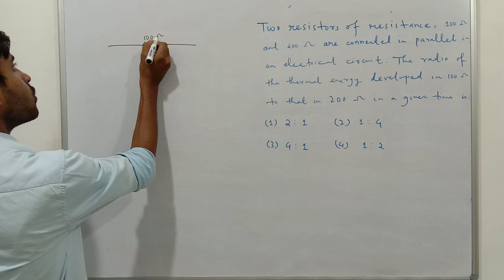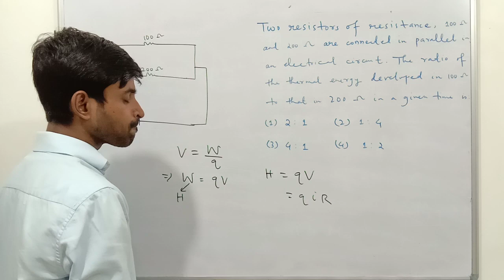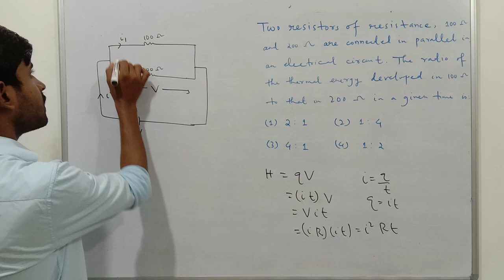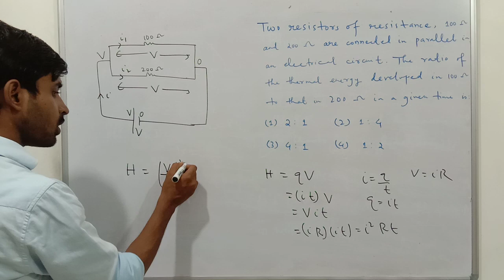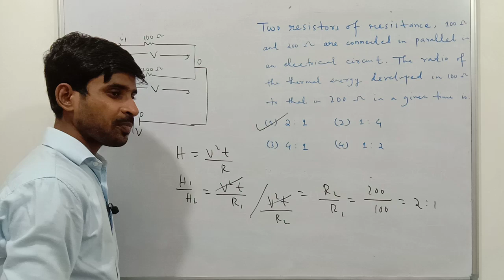NEET 2022 Physics | Two resistors of resistance, 100 Ω and 200 Ω are connected in parallel...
Two resistors of resistance, 100 Ω and 200 Ω are connected in parallel in an electrical circuit. The ratio of thermal energy developed in 100 Ω to that in 200 Ω in a given time is :

Support us :
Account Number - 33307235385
IFSC- SBIN0000117